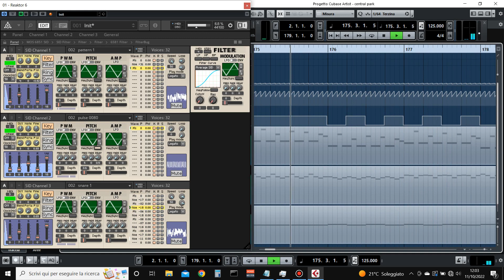Cubase: Last Ninja 2 - Central Park In Game Cover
C64 Music by Matt Gray

You can download this project from my Discord server